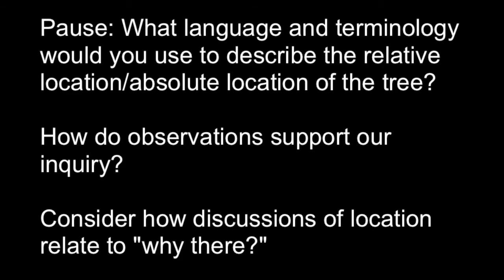Geographic Definition Field Study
This video presents a discussion of location and observations that students can make during field studies in their local community.